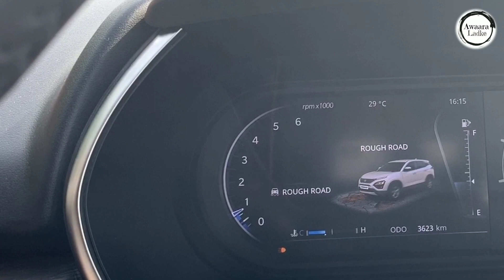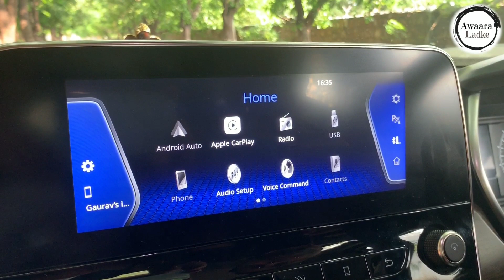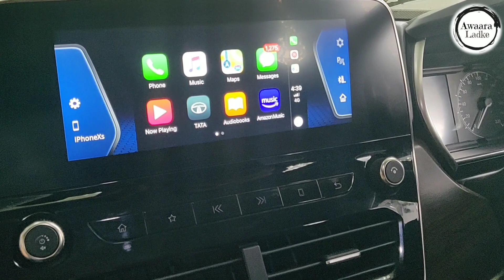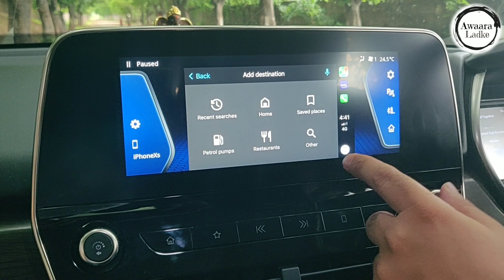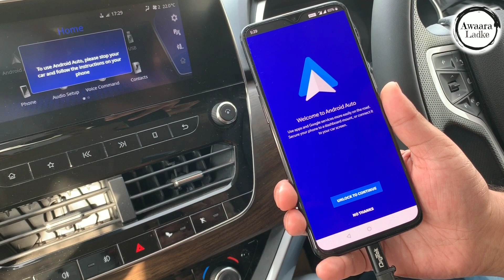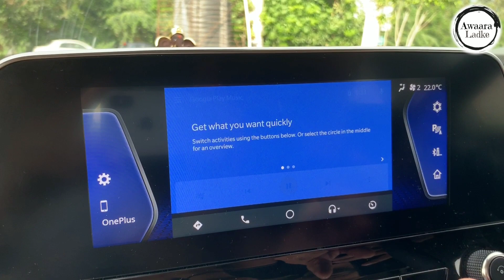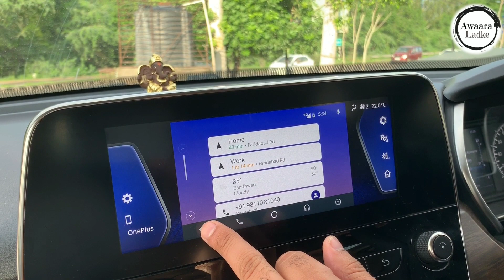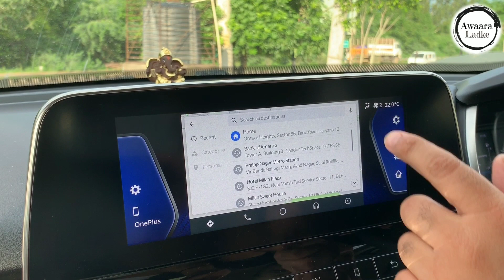Tata Harrier - Rough Road Mode, Apple CarPlay & Android Auto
Tata Harrier - Apple Car Play and Android Auto Demo

This video is about Tata Harrier - Apple Car Play and Android Auto